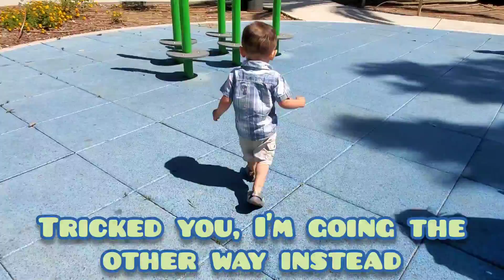Buddy's day at the park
Buddy plays at the park for the first time and has the adventure of his life.